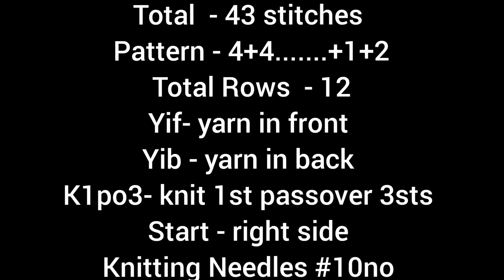New knitting design/pattern #1553 for cardigan, sweater, jacket, frock ||in hindi